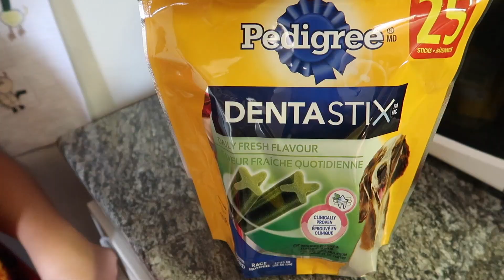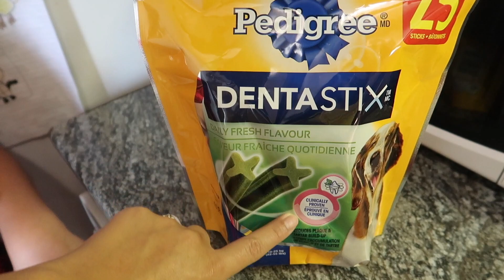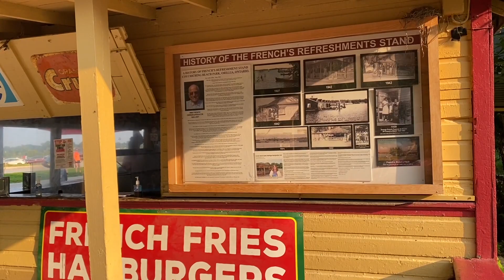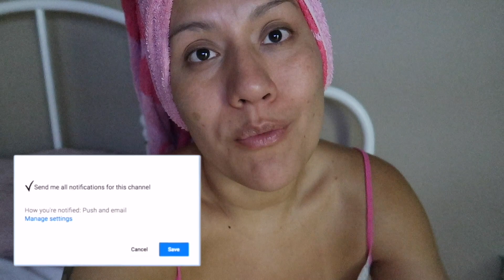🇨🇦 Nos fuimos a la playa 🏖 CHOTEARON a la Nivi 🐕 ASI SON LOS PARQUES EN CANADA 🍁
David Kiezebrink
PO BOX99900
EV 121885
STN MAIN
LINDSAY , ON
K9V 0L8
CANADA

👇🏼Preguntas frecuentes

Roboskater de Audionautix está sujeta a una licencia de Atribución 4.0 de Creative Commons.